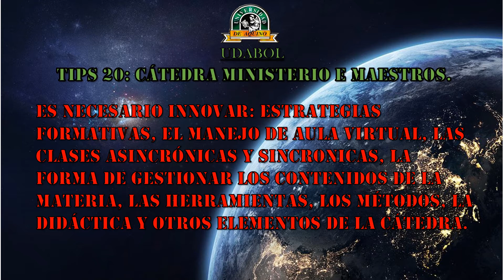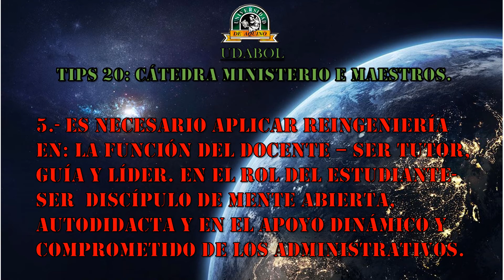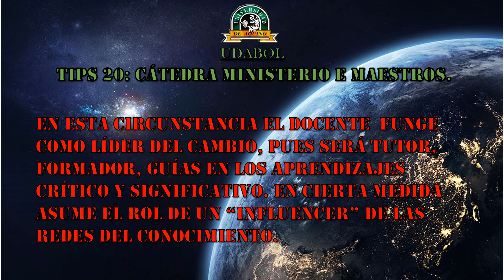TIPS 20 CÁTEDRA DE EXCELENCIA PARA LA GESTIÓN ECLESIAL.